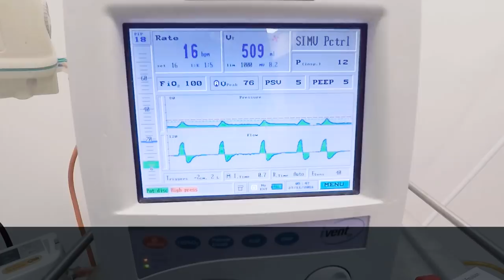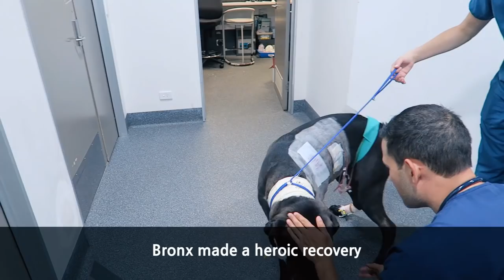Vet Emergency Surgery - Open Chest Surgery (Thoracotomy)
Warning: This video contains graphic scenes of a veterinary procedure.

Bronx: Open Chest Surgery

Bronx was playing in the back yard when he became impaled on a large stick - the wound looked small from the outside, however, what we found after further investigation was beyond anything we had ever seen before.

Watch one of the most challenging surgeries we have faced to date and Bronx's truly heroic recovery. I couldn't be more proud of the AES team for their hard work and commitment during this long, complex procedure.